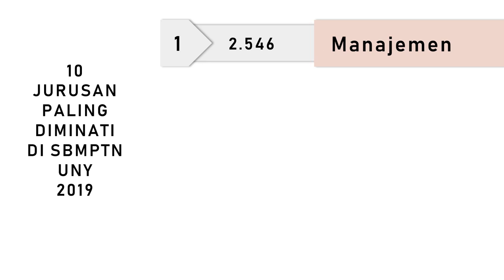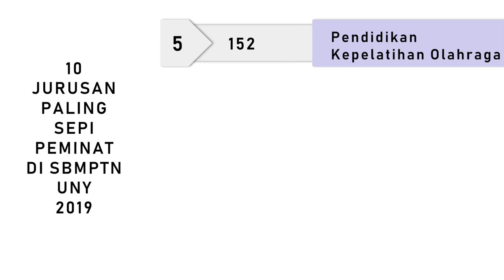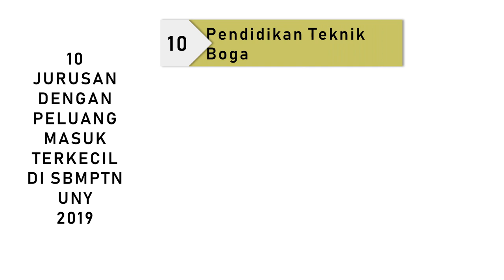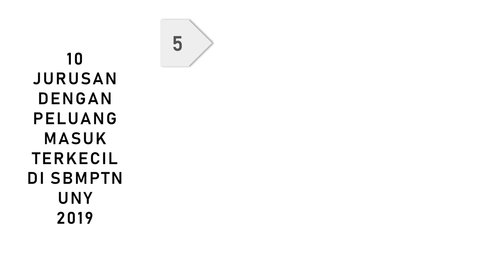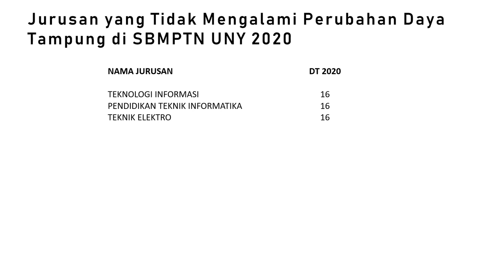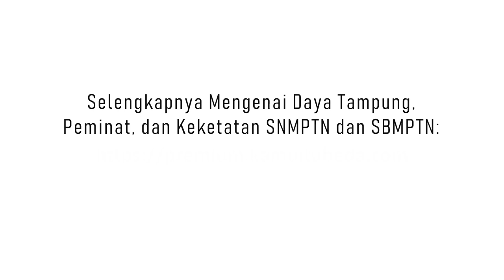10 Jurusan Paling Sepi Peminat, Paling Diminati, dan Paling Ketat di UNY Pada SBMPTN 2019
Buat kalian yang berminat masuk UNY melalui jalur SBMPTN di tahun 2020 ini, berikut ini adalah info singkat mengenai 10 jurusan paling diminati, paling sepi peminat, dan paling ketat di UNY pada SBMPTN 2019.